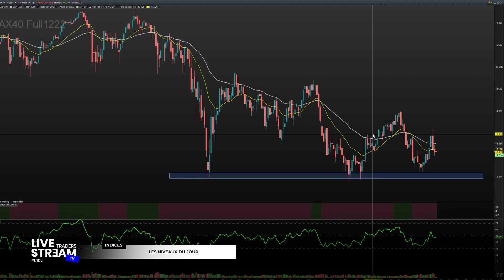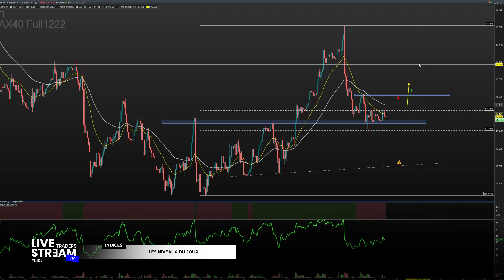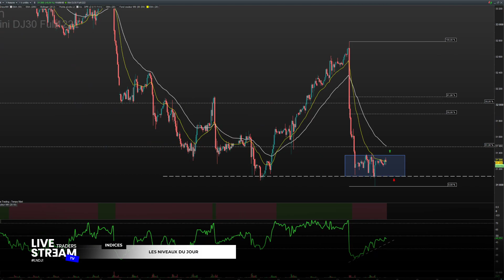LNDJ : Mes plans de Trading du 15/09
👇 Rejoindre mon École de Trading & Formation OFFERTE  👇

FORMATION GRATUITE POUR BIEN DÉBUTER

🎁 Idéal Débutants & petits capitaux

• 30 heures de vidéos de formation
• Coaching chaque mardi soir
• Accès au groupe Telegram VIP
• Live Trading chaque lundi matin
• Tous nos plans partagés

REJOINS MON ÉCOLE DE TRADING

👨‍🎓  LiveStreamTRADERS : L'ÉCOLE DE TRADING
Une Formation INTENSIVE par la pratique.
APPRENDS À TRADER EN DIRECT CHAQUE JOUR avec Moi !

• Accès illimité à vie
• Formation intensive chaque matin
• Trading live chaque après-midi
• Toutes nos analyses, plans et opportunités

Idéal pour ceux qui souhaitent êtres financés (FTMO, TopStep ...)

📈 Grâce à LiveStreamTRADER et ta nouvelle communauté active, tu ne seras plus jamais SEUL devant tes écrans.